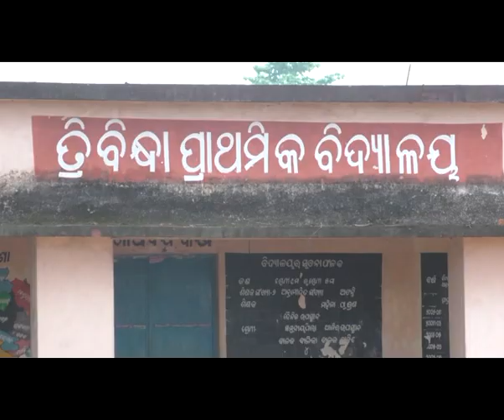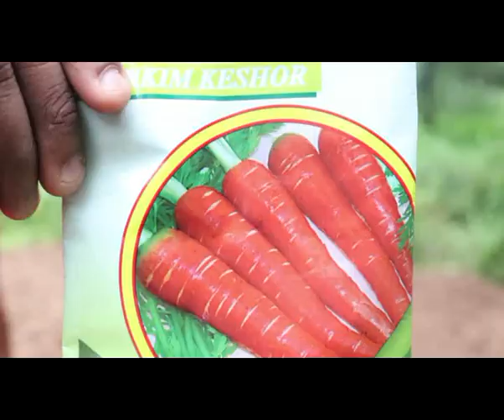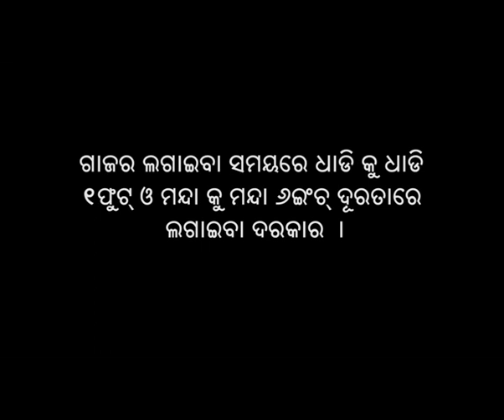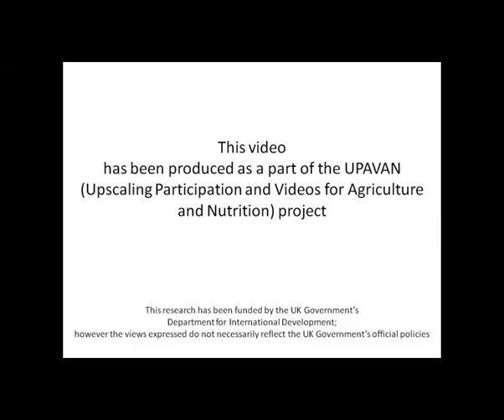Growing carrot for consumption Testimonial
Carrot helps in improving eyesight and enhances immune system.
This is a really healthy vegetable for PLWs and babies and it has lot of fiber and helps in digestion